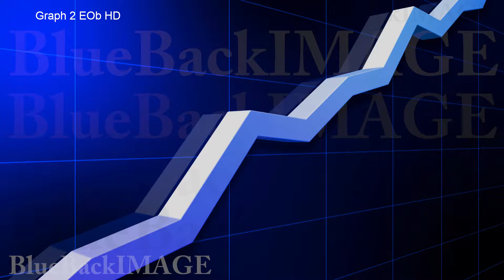Graph Chart Bar Data Growth Success Graph 2 EOb HD